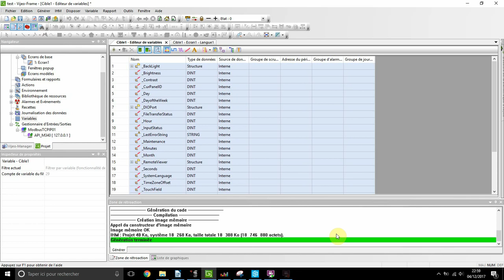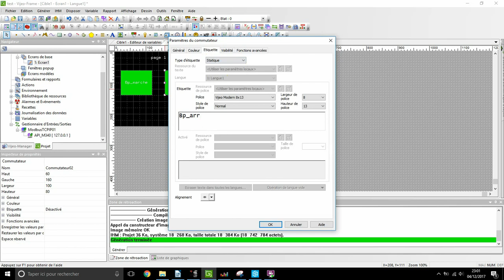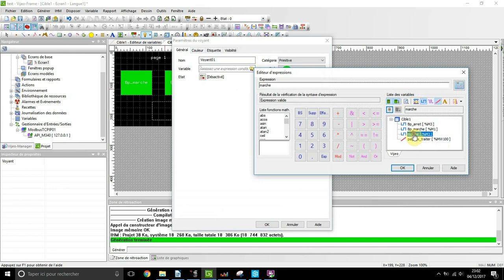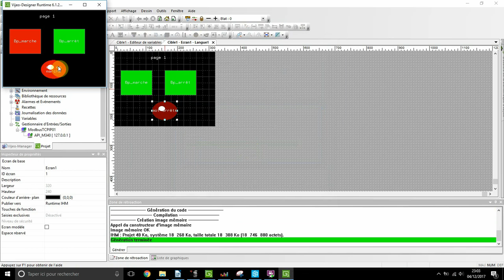Bp et voyant vijéo